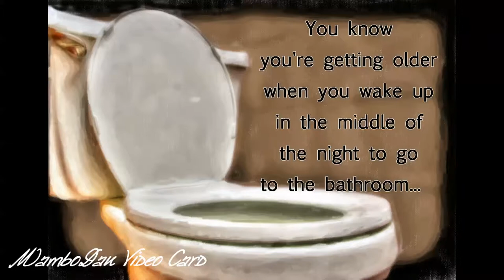Getting older - birthday greeting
Birthday video card